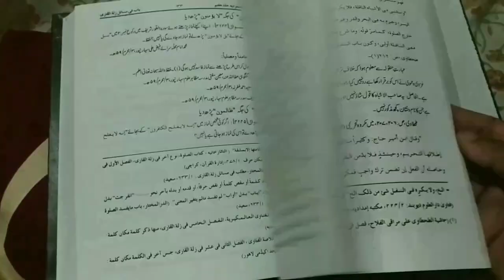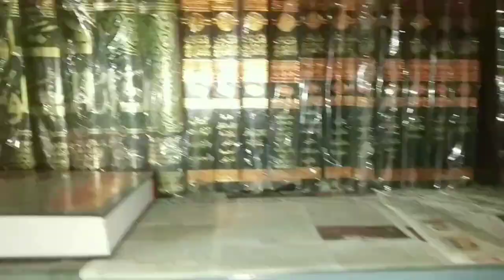Islam Me Muh Boli Aulad Waris Banegi Ya Nahi | Le Palak Ko Wirasat Me Kitna Hissa Milega? | MARB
Le palak yani jo haqeeqi aulad na ho blke muh boli aulad ho usko mayyat ke maal me uske wirasat me kitna hissa milega? full details masail ka bayan by Mufti Abdur Rahman Banahara MARB Deeni Malumaat YouTube Channel